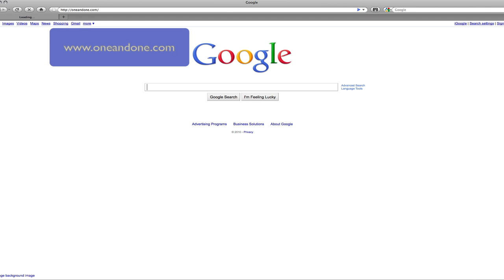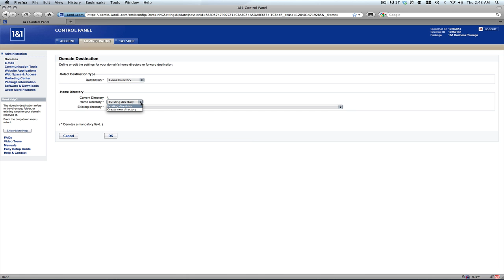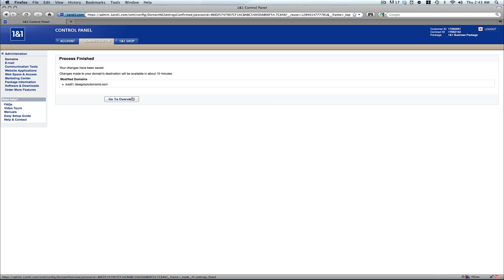How To: Set up Subdomain name with 1&1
you will learn to to set up a sub domain name using 1and1 hosting company. brought to you